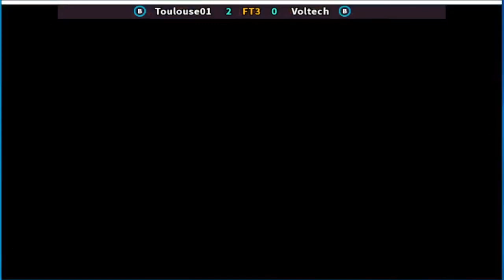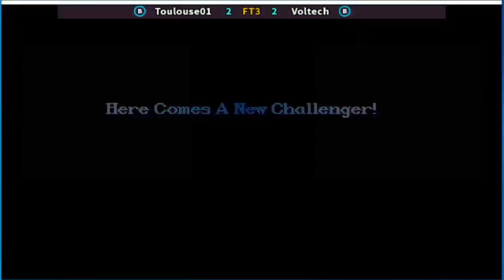Super Street Fighter II X - grand master challenge Toulouse01 vs Voltech